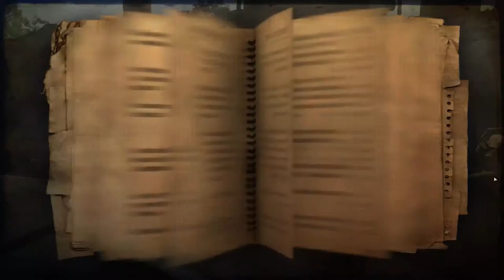Zagrajmy w Far Cry 2 odc.3 Rozpoczęcie tajnej misji i wyeliminowanie grupki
Witajcie w kolejnym odcinku z Far Cry'a 2 i dziś w tym odcinku zajmiemy się pierwszą misją i wyeliminujemy jedną grupkę ludzi.Dziś jeszcze jeden film na kanale,ale nie wiem jeszcze w jakich godzinach.